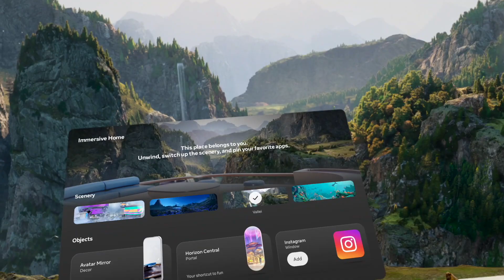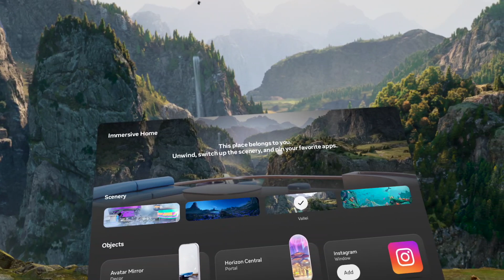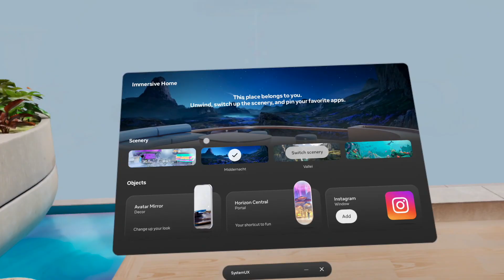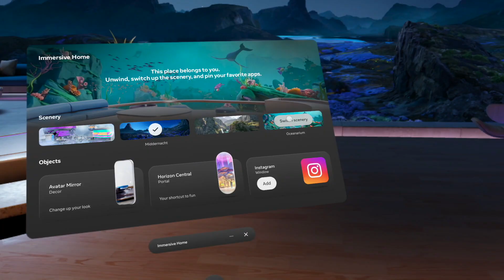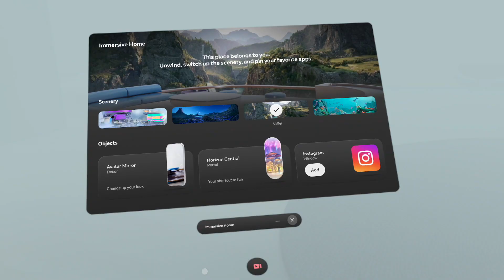V81 UPDATE is AMAZING and your Meta Quest 3 is REBORN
Meta just dropped the v81 PTC update in the Public Test Channel — and it’s a total game-changer! Say goodbye to static VR home spaces and step into the stunning new Loft (Immersive Home) — a beautiful urban loft filled with rich visuals, dynamic lighting, and stylish atmosphere. This is easily one of the most impressive UX upgrades we’ve seen for Quest in years.

🏃‍♂️ Free Locomotion is here — walk, glide, or teleport anywhere! No more fixed click points!

🌅 Choose from 4 immersive environments:
 • Horizon Central
 • Midnight
 • Valley
 • Oceanarium
Each includes ambient lighting that transforms the entire mood of your Loft.

🖼️ Other v81 Highlights:
 • Pin Your Windows Anywhere — place browser and app windows on virtual walls or in passthrough view for true multitasking 🌍
 • Instagram in 3D — your favorite photos now come alive on your virtual home walls 🤯
 • Navigator Toggle — switch between a new funky UI or keep the classic layout 🔄
 • Smarter Meta AI — issue voice commands like “make it quieter” or “go back” — and it just works 🗣️

In this video, we’ll show you how to:
 • Explore the new Loft Home
 • Pin and manage windows
 • Toggle the new Navigator UI